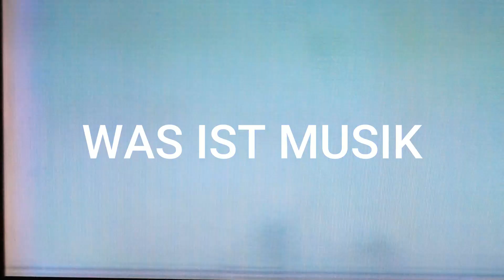Der neue Song ist ein Witz! The Killers - Rebel Diamonds (Review / Kritik)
The Killers feiern ihr 20jähriges Jubiläum mit einem neuen Best Of Album: Rebel Diamonds. Haben The Killers auf Rebel Diamonds die richtigen Songs ausgewählt? Welches Album wird am stärksten repräsentiert? Was ist mit dem neuen Song Spirit, der bislang unveröffentlicht war? Und vor allem: Lohnt sich der Kauf von Rebel Diamonds, wenn man schon alle Alben von The Killers sein Eigen nennt? Alle Antworten gibt es in diesem Videoreview!

Marco Werner
Was Ist Musik
Rock, Indierock, Post Punk